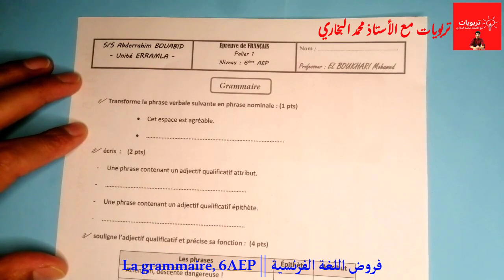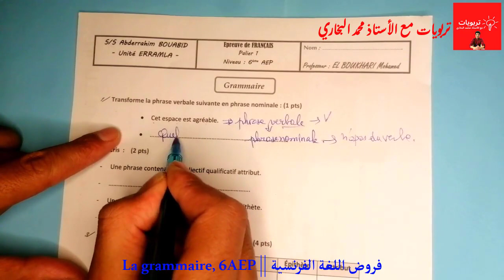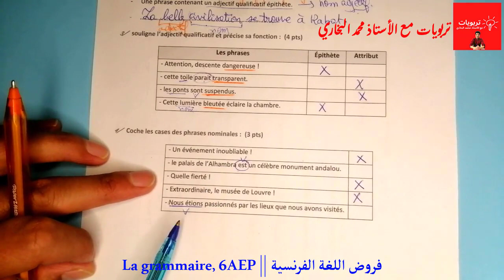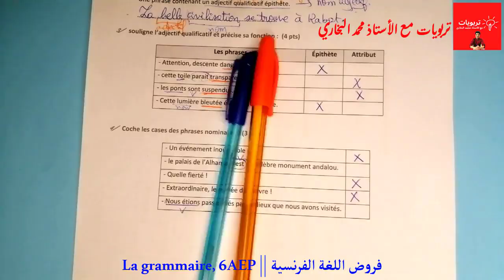الفرض الصفي رقم 1 الدورة 1 - اللغة الفرنسية - السادس ابتدائي 2021 2022 | La grammaire 6AEP